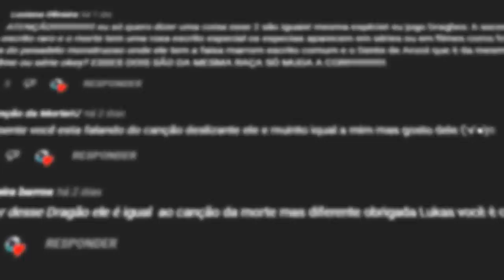Besta Implacável VS Bravata Vermelha | Duelo de Dragões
Nesse episódio do Duelo de Dragões eu comparei o Besta Implacável com a Bravata Vermelha, mostrando qual deles ganharia se houvesse uma batalha.

➧ Música
Lofi Coin